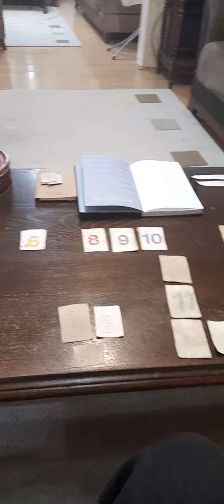Emisija: Salon 2 GRAND TV - 01.05.2023.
GRAND TV